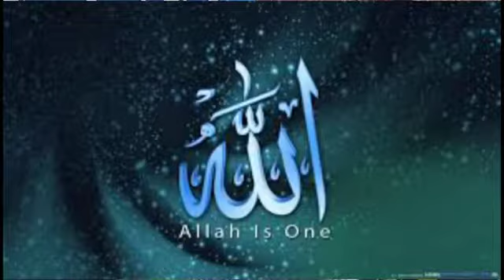Kalam Mian Muhammad Baksh by Umar Daraz Noshahi Qalndri Sahiwal